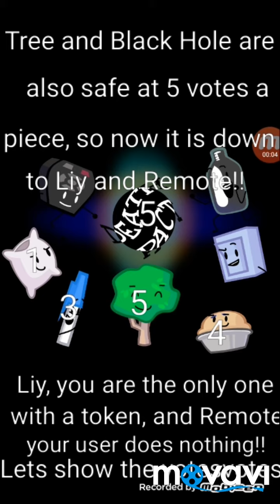BFBFB (Battle For BFB) 4a: Death!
Choose one member from yoyr team to die, and whoever gets the most death votes from each teams, those 8 (One person from each team) will be up for elimination, so this episode instead of a team being up for elimination, one persom from each team will!